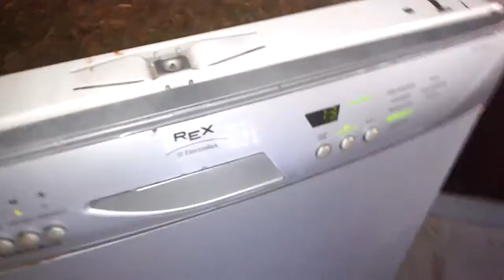Rex Electrolux RTI 10: la rigenera (post-pulizia)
La situazione è migliorata e forse si assesterà ulteriormente (prima di questo video c'erano delle bolle d'aria che non avevano "innescato" la "caduta" dell'acqua dal "ventaglio" al serbatoio del sale). Infatti prima il "ventaglio" si svuotava meno, mentre adesso a parità di tempo il flusso d'acqua è leggermente più veloce, e l'acqua salata, come vedete, riesce comunque a riempire tutto il cilindro delle resine.